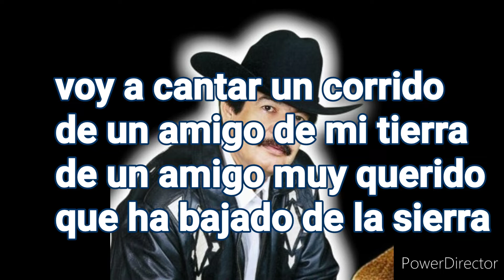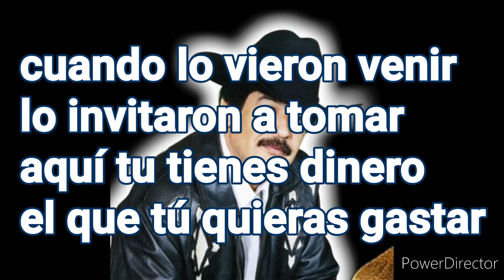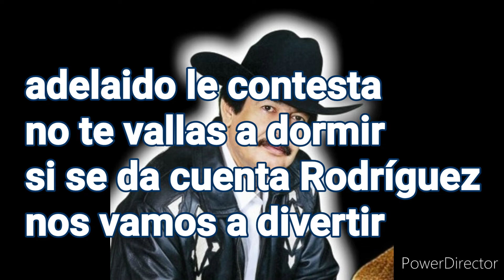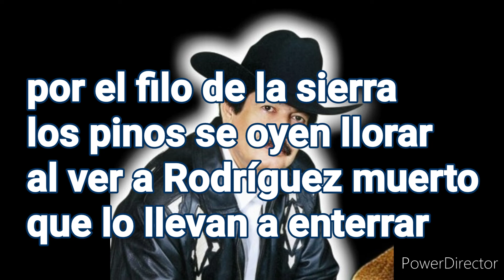CÁNDIDO RODRÍGUEZ (con letra) BETO QUINTANILLA